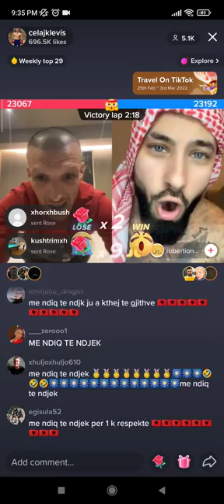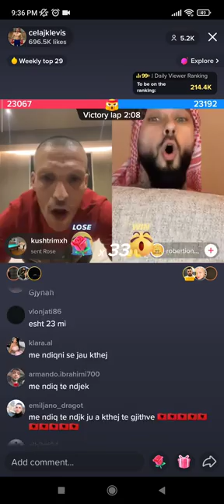Klevis Celajn e mund Romuni dhe i iken mendja 😂😂